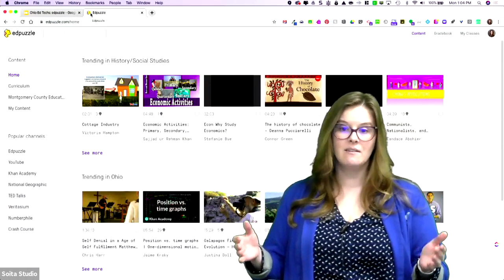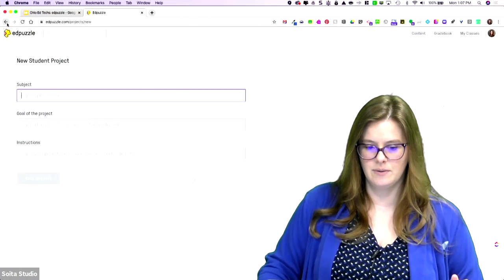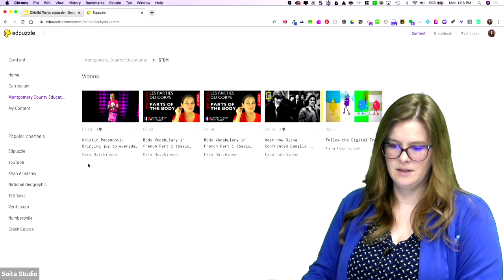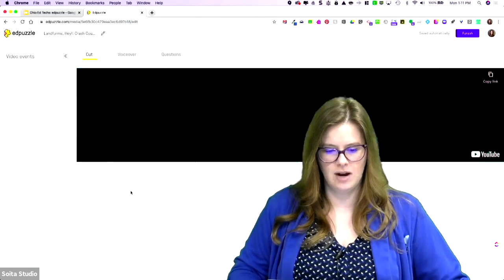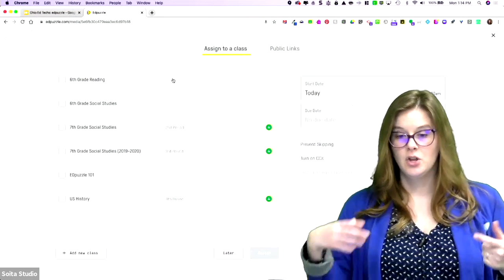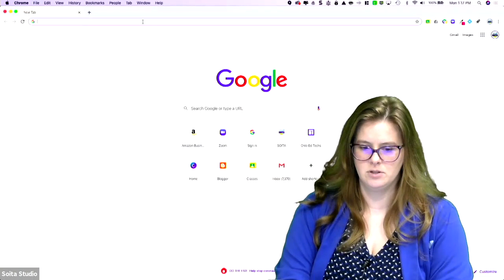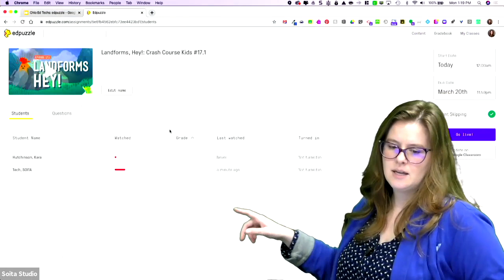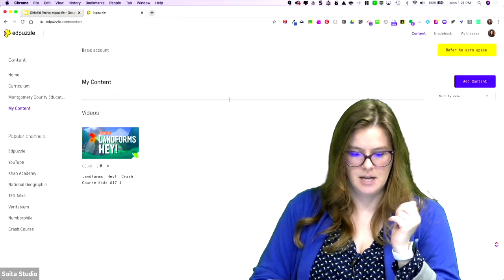EdPuzzle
Edpuzzle allows educators to take existing videos and create engaging assignments. Trim videos, add questions, include teacher narration and audio notes, and easily assign them in Google Classroom.

Additional resources and certificates of attendance (available through 12/30/2020) are available